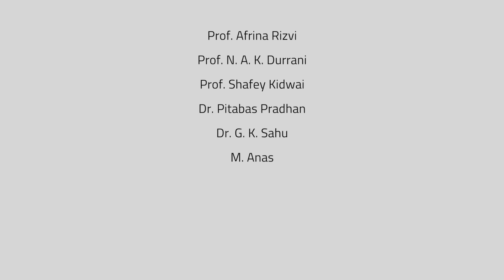Cashless Economy: Opportunities & Challenges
Conference organized by the Faculty of Commerce, Aligarh Muslim University